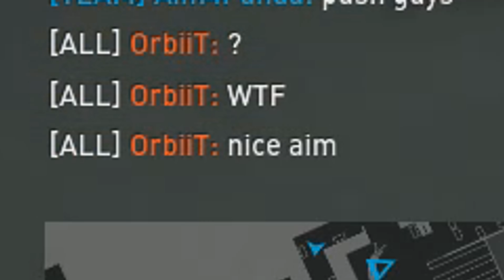Dirty Bomb Vassili Highlights 2